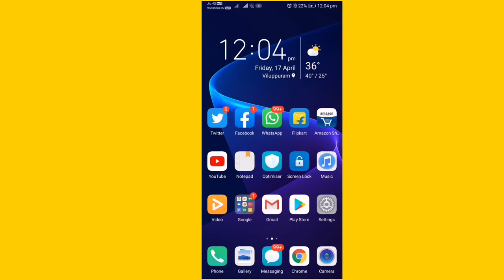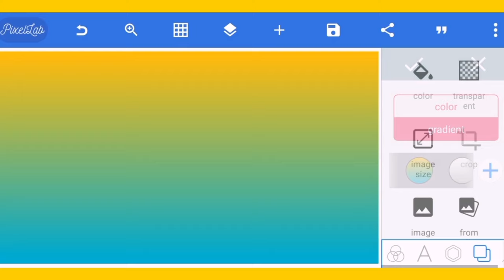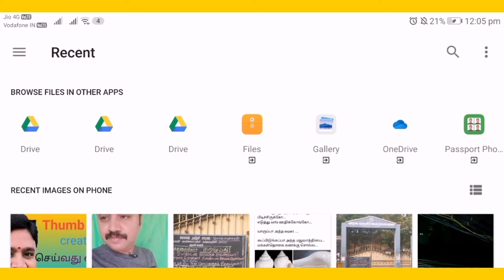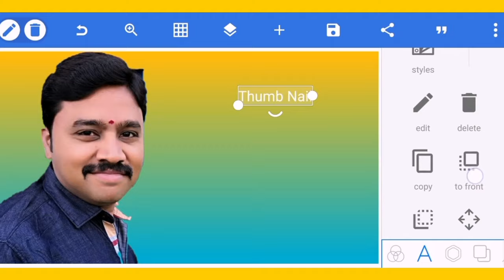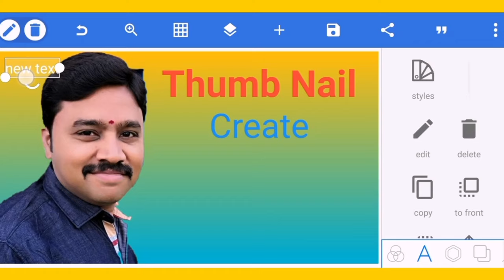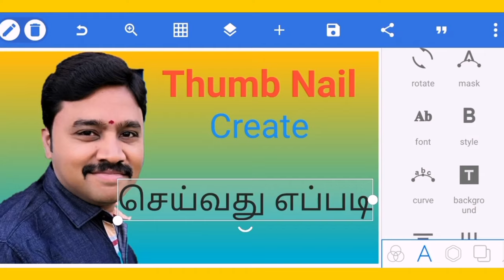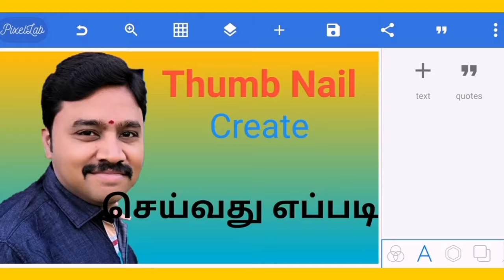How to create "Thumbnail", Thumb nail Create செய்வது எப்படி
1. Youtube videos க்கு, Thumbnail create செய்வது எப்படி?

2.youtube videos க்கு, Views அதிகரிக்க Thumbnail அவசியம்.

3.App link to  download

How to Upload Videos On Youtube Properly Using 18 Steps - youtube ல் வீடியோ Upload செய்வது எப்படி